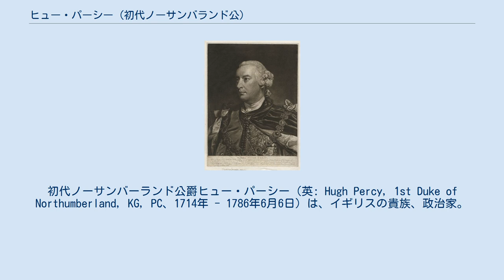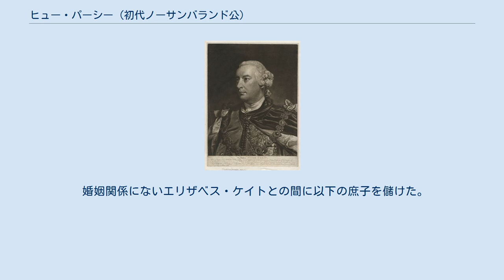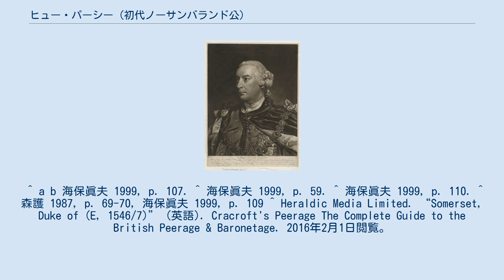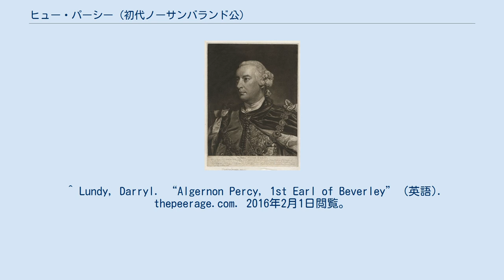ヒュー・パーシー (初代ノーサンバランド公)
初代ノーサンバーランド公爵ヒュー・パーシー（英: Hugh Percy, 1st Duke of Northumberland, KG, PC、1714年 - 1786年6月6日）は、イギリスの貴族、政治家。
 スミソン準男爵家の生まれだが、1740年にノーサンバーランド伯爵パーシー家の血を引く第7代サマセット公爵アルジャーノン・シーモアの娘エリザベスと結婚した関係で、岳父サマセット公が新規に叙されたノーサンバーランド伯位を1750年に継承してパーシー姓に改姓した。
さらに1766年にはノーサンバーランド公に叙せられた。
 2019年現在まで続くノーサンバーランド公パーシー家の祖である。
 初代ノーサンバランド公ヒュー・パーシー（エドワード・フィッシャー画） 1714年12月ごろにラングデール・スミソン(第3代準男爵ヒュー・スミソンの息子)とその妻フィラデルフィア(旧姓リヴリー)の唯一の息子として誕生。
 スミソン家（Smithson）は清教徒革命（イングランド内戦）の際に王党派として行動した功績で王政復古後に準男爵に叙された中規模の地主の家柄である。
 オックスフォード大学クライスト・チャーチで学んだ。
 1733年3月2日に祖父が死去し、第4代準男爵位を継承した。
1738年にはヨークシャー州長官に就任した。
 1740年にパーシー男爵アルジャーノン・シーモア（後の第7代サマセット公）の娘エリザベスと結婚した。
エリザベスの父アルジャーノンは第6代サマセット公チャールズ・シーモアとその妻エリザベス・パーシーの息子であるが、このエリザベス・パーシーは中世以来の貴族である第11代ノーサンバーランド伯爵ジョスリン・パーシーの娘だった（ノーサンバーランド伯爵家はこのジョスリンを最後の当主として1670年に廃絶している）。
 スミソン家は代々カトリックだったが、この結婚に際して彼はプロテスタント（イングランド国教会）に改宗した。
これにより議会に入れるようになり、1740年から1750年にかけてミドルセックス選挙区から選出されてトーリー党の庶民院議員を務めた。
 1744年に7代サマセット公の息子ジョージが急死。
これにより妻エリザベスがサマセット公家の財産の一部を継承する見込みとなった。
さらに1749年にサマセット公は母の家系に由来するノーサンバーランド伯位とワークワース男爵位を与えられたが、この2つのグレートブリテン貴族爵位は娘婿ヒューへの特別継承権を認めていた。
 これにより翌1750年2月7日のサマセット公の死去に際してヒューは第2代ノーサンバーランド伯位を継承し（サマセット公位は遠縁のエドワード・シーモアが継承）、貴族院議員に転じた。
さらに1750年4月12日の議会の法律によりスミソン姓からパーシー姓に改姓した。
 1753年から1763年にかけて寝室侍従長を務めた。
1753年から死去までノーサンバーランド統監と大英博物館管理人、また1755年から死去までノーサンバーランド副提督を務めた。
 1756年にはガーター勲章を受勲し、1762年に枢密顧問官に列した。
1762年から1763年にかけてはシャーロット王妃の宮内長官を務めた。
また1762年から死去までミドルセックス統監も務めた。
1763年から1765年にかけてはアイルランド総督を務めた。
 1766年10月22日にグレートブリテン貴族爵位ノーサンバーランド公爵とパーシー伯爵に叙された。
 1778年から1780年まで主馬頭を務めた。
 1784年6月28日に次男アルジャーノン・パーシーへの特別継承を規定したロヴェイン男爵に叙された。
 地主としては優秀な人物であり、領地開拓と鉱山開発を盛んに行い、ノーサンバーランド公パーシー家が国内有数の富豪貴族となる基盤を固めた。
 1786年6月6日に死去した。
ノーサンバランド公位はエリザベスとの間に生まれた長男のヒューが継承。
ロヴェイン男爵位は次男のアルジャーノンが継承した。
アルジャーノンは1790年にビバリー伯に叙されている。
また、庶子のジェームズ・スミソンは科学者としての道を進み、死後アメリカに遺贈された資金を元にスミソニアン博物館が設立...